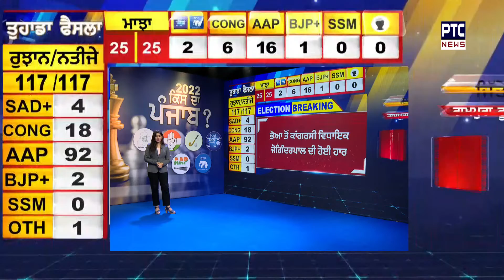Punjab Elections Results 2022: ਭੋਆ ਤੋਂ ਕਾਂਗਰਸੀ ਵਿਧਾਇਕ ਜੋਗਿੰਦਰ ਪਾਲ ਦੀ ਹੋਈ ਹਾਰ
ਭੋਆ ਤੋਂ ਕਾਂਗਰਸੀ ਵਿਧਾਇਕ ਜੋਗਿੰਦਰ ਪਾਲ ਦੀ ਹੋਈ ਹਾਰ। ਸਿਰਫ150 ਵੋਟਾਂ ਦੇ ਫਰਕ ਨਾਲ ਕਰਨਾ ਪਿਆ ਹਾਰ ਦਾ ਸਾਹਮਣਾ।

ਪੁੱਠੀ ਗਿਣਤੀ ਹੋਈ ਸ਼ੁਰੂ, ਤੁਹਾਡੇ ਮੁਤਾਬਿਕ ਕਿਸਦੀ ਹੋਵੇਗੀ 'ਪੰਜਾਬ ਦੀ ਸਰਕਾਰ '? | Who do you think will win the political battle in Punjab?
ਸਰਹੱਦੀ ਸੂਬਾ ਹੋਣ ਕਰਕੇ ਪੰਜਾਬ ਦੀ ਸਿਆਸਤ ਉੱਤੇ ਹਮੇਸ਼ਾ ਨਜ਼ਰਾਂ ਟਿੱਕੀਆਂ ਰਹਿੰਦੀਆਂ ਹਨ। Punjab Assembly Elections 2022 ਲਈ 1304 ਉਮੀਦਵਾਰ ਆਪਣੀ ਕਿਸਮਤ ਅਜ਼ਮਾ ਰਹੇ ਹਨ। ਪੰਜਾਬ ਦੀਆਂ ਹੌਟ ਸੀਟਾਂ ਉੱਤੇ ਪੰਜਾਬ ਦੀ ਆਵਾਮ ਦੀਆਂ ਨਜ਼ਰਾਂ ਟਿੱਕੀਆ ਹੋਈਆਂ ਹਨ।